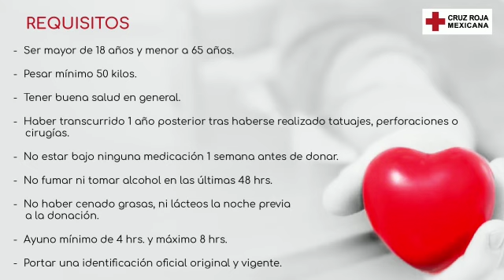¿Quieres conocer donde puedes donar sangre y los requisitos?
Buscamos héroes🦸‍♀️ que nos ayuden a salvar vidas donando sangre voluntariamente.

Si quieres sumarte a este llamado acude a nuestro

¿Quieres conocer los requisitos? 👉